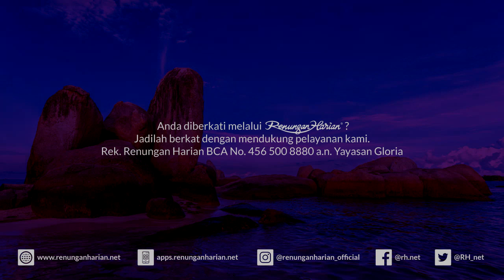MISKIN NAMUN KAYA | Renungan Harian® (Audio)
Rek. Renungan Harian® BCA No. 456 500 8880 a.n. Yayasan Gloria

Renungan Harian® cetak bisa didapatkan di toko² buku terdekat, juga bisa menghubungi kontak berikut untuk pembelian tunai, atau juga dengan sistem donasi

Renungan Harian® elektronik baik untuk Android maupun iOS dapat dibeli di